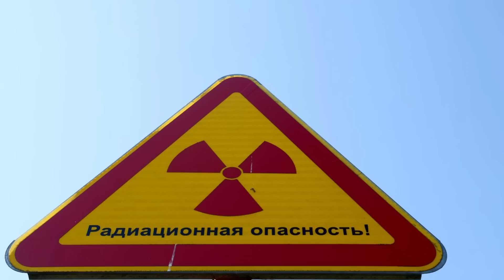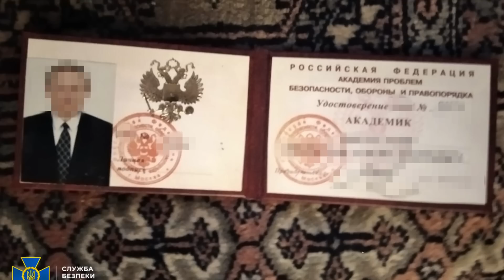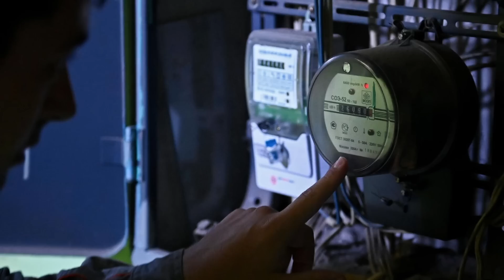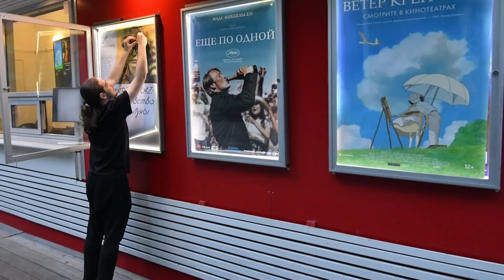Грязная бомба, Красовское словцо, Олигархи без яиц // Галопом по Европам #817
- Си Цзиньпин переизбрался
- Шойгу предупреждает о грязной бомбе
- Обстреляна Каховская ГЭС
- Продолжается эвакуация из Херсона
- Пригожин строит линию "Вагнера"
- США отправили в Европу 101-ю дивизию
- Задержан президент Мотор Сич
- В Иркутске разбился Су-30
- Усманов не считает себя олигархом
- Дерипаска судится с Потаниным в Лондоне
- Россия переходит на иранские турбины
- Из страны уехала 1/4 айтишников
- Бастрыкин проверит Красовского